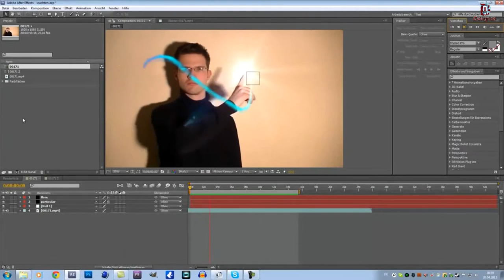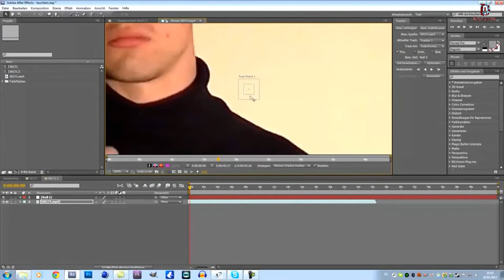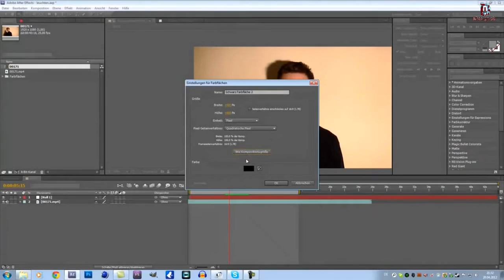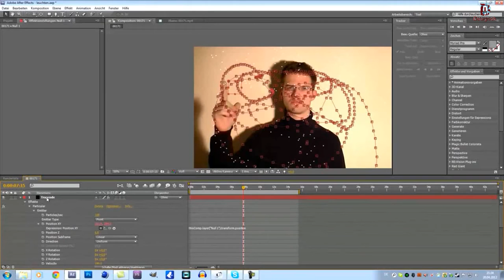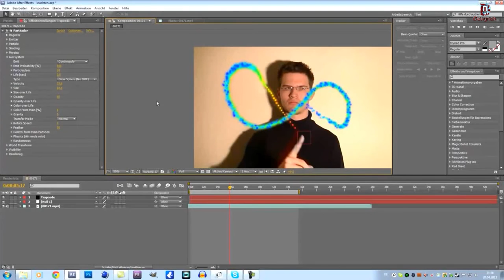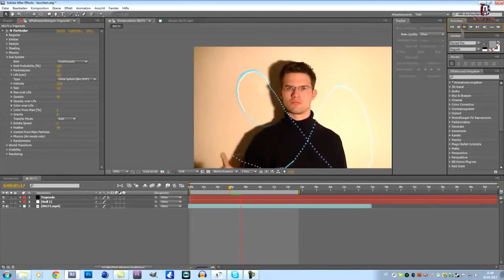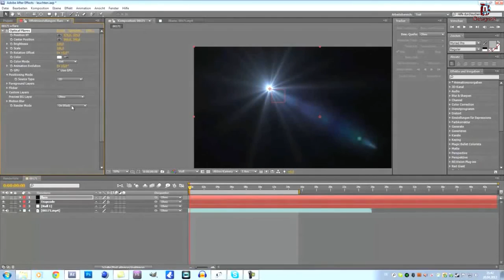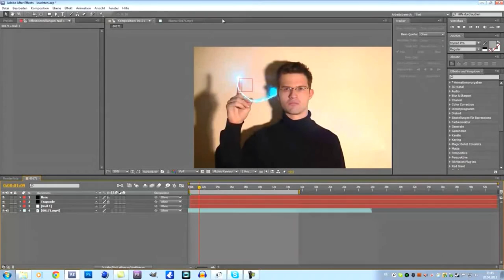After Effects Tutorial - Malen (Altes Video)